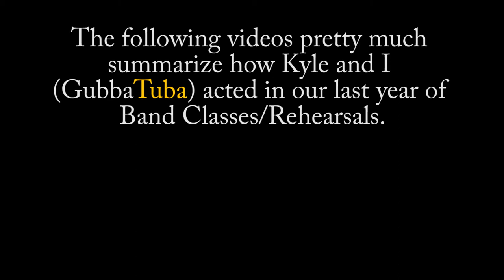Being Silly in Band - GubbaTuba's Final High School Band Rehearsals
Helloooo! I'm a new YouTuber here on YouTube, and I'm looking forward to starting some new gaming, music, vlogging, and other types of videos! More coming soon!

Thanks!

WATCH IN 1080P :D